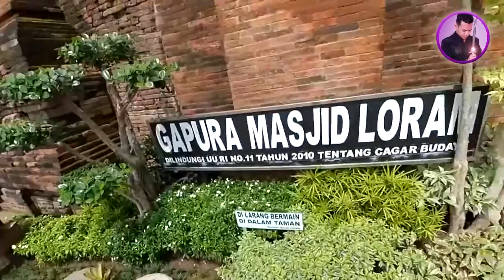Jejak Parapsikolog - Makam Keramat di Kudus dan Cerita Masjid Termasyhur kota Kudus#KangMasrukhan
Makam Keramat di Kudus tidak lain adalah makam wali kota kudus termasuk makan sunan kudus dan makam sunan muria. Ziarah makam wali di kudus menjadi salah satu cara membangkitkan energi spiritual dalam diri kita. Video ini menyoroti salah satu Kegiatan Kang Masrukhan di makam Sunan Kudus

Untuk informasi lebih lanjut tentang sunan kudus bisa anda kunjungi situs resmi Kang Masrukhan